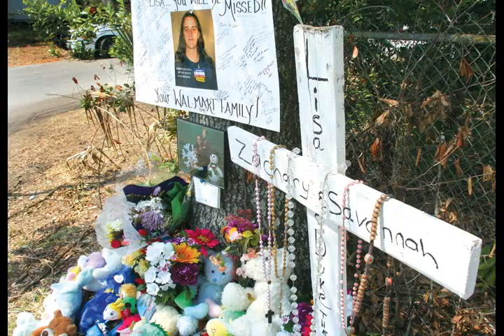And the winner is...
Chief Photographer Keith Carson earned three awards in two categories: Sports Picture, where he received two awards, and Photo Series. In the Sports Picture category, Carson placed with CDS Preps Dillon Floyd and The Throw to First. In Photo Series, Carson placed with Triple Murder, coverage of the triple homicide in Lutz on Mothers Day. Photos and slideshow by Keith Carson.